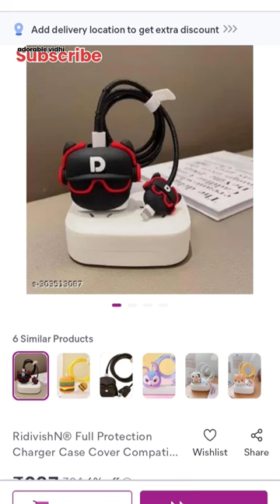Cute iPhone charger cover from Meesho📱😍